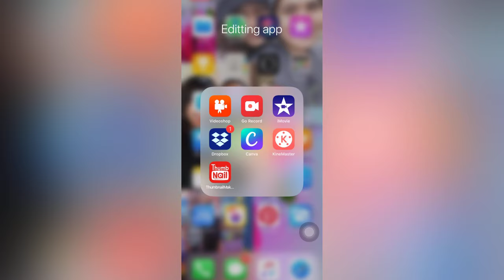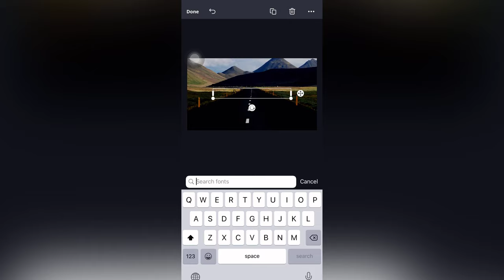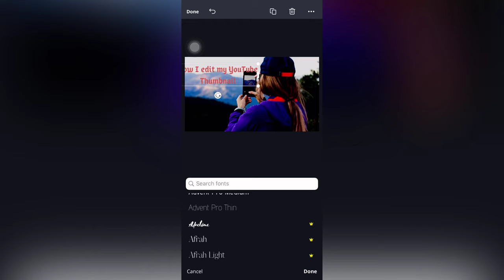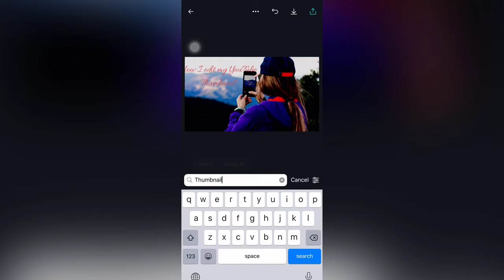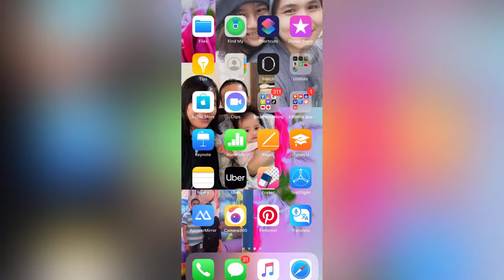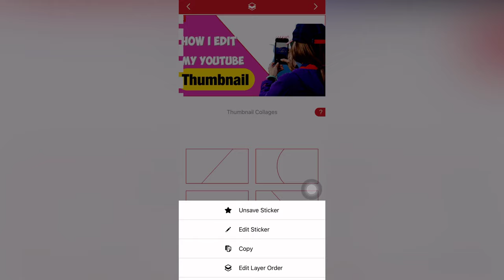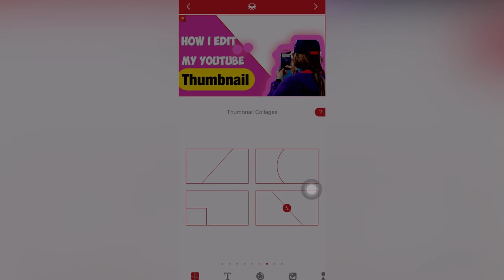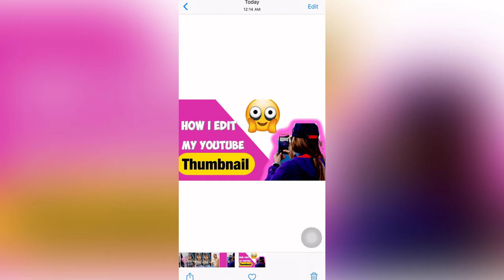How I Edit My YouTube Video Thumbnail: Easy and Free | Rona Taquiso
In this video showed here how i edit my youtube thumbnail I am using 2 application to edit my thumbnail for my youtube video its easy and free.